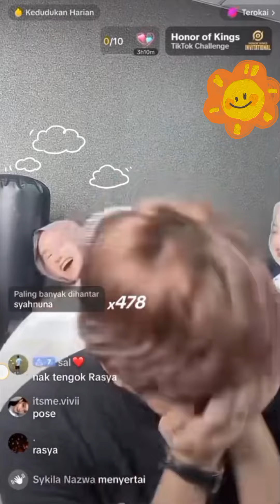AMIR TAK SETUJU SYAH DENGAN NABILA? ||KOMPILASI LIVE TIKTOK SYAH NUNA NABILA